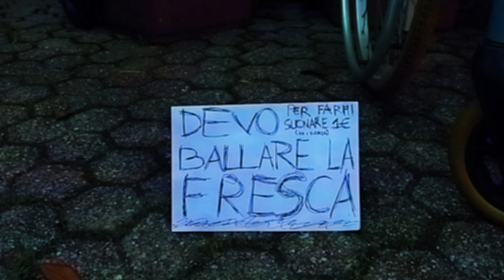SteNRicK - Il Ballo Della Fresca (Official Video)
IL BALLO DELLA FRESCA DISPONIBILE SU TUTTI I DIGITAL STORE!